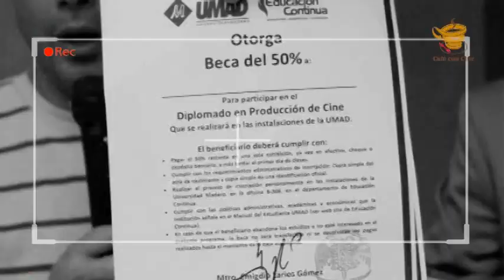Diplomado en Cine, Video y Animación UMAD / Segundo Programa / Tercera Temporada / Café con Cine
Café con Cine, conducido por Gabriela Puente y Enrique Delfín.

En éste bloque, Gerardo Rosas no platica del Diplomado en Cine, Video y Animación UMAD.

Café con Cine es un programa de crítica cinematográfica.